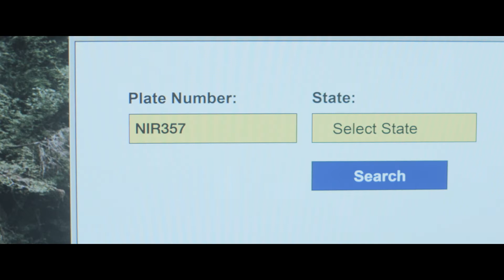A Christmas Mystery Official Trailer Watch on HBO Max 11 24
Can you guess the actor or movie? Put your intuition to the test with the Picture Game. Play now and see if you can uncover the mystery celebrity. Ready to take on the challenge? Let's play!

In "A Christmas Mystery," a woman returns to her hometown and discovers a long-buried family secret. As she investigates, she uncovers a web of deceit and must race to solve the mystery before it's too late. The official trailer gives a glimpse into the suspenseful and heartwarming holiday film.